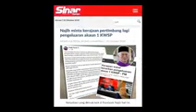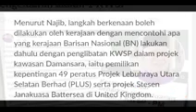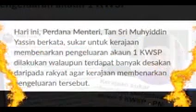BERITA GEMBIRA DARI BOSSKU NAJIB||MENGENAI KWSP AKAUN 1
Uplode 30Oct2020
Layari SinarHarian untuk Berita lengkap